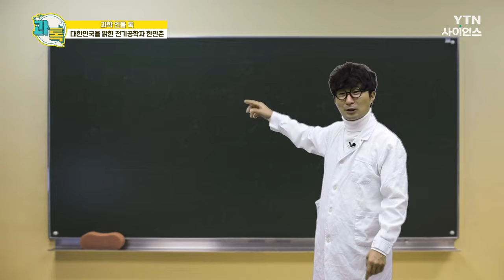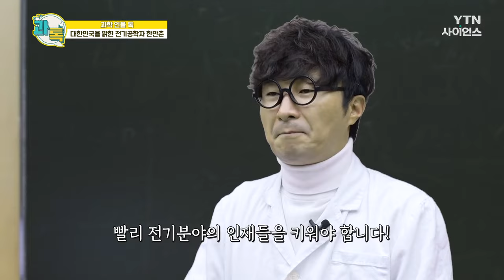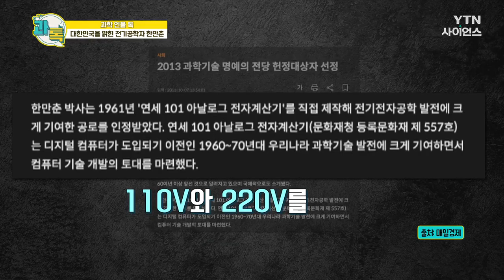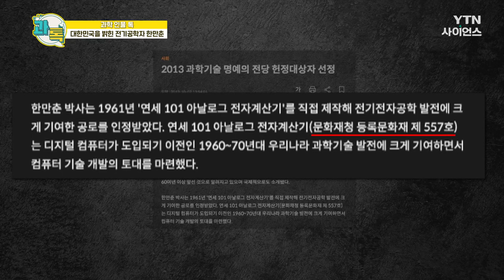[과톡] 우리나라 전기공학의 선구자, 한만춘 / YTN 사이언스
[과학 인물 톡 – 대한민국을 밝힌 전기공학자 한만춘 박사]
정보통신 강국으로 불리는 우리나라!

스마트폰이나 5G가 정보통신의 기본이라고 생각하기 쉽지만 사실은 전력과의 ‘연결’이 중요하다!

초기 정보통신 연구개발의 씨앗을 심고 대한민국 전력산업의 기반을 세운 인물!

대한민국의 빛과 에너지를 연결한 전기공학박사 1호!

한만춘 박사의 이야기를 만나본다!

[핫이슈 톡 – 주사 한 방으로 젊어질 수 있다?!]
고체연료 우주 발사체의 무지개 빛 비밀!

대한민국을 밝힌 전기공학자 한만춘 박사! / YTN 사이언스